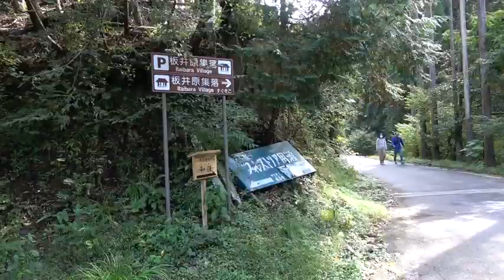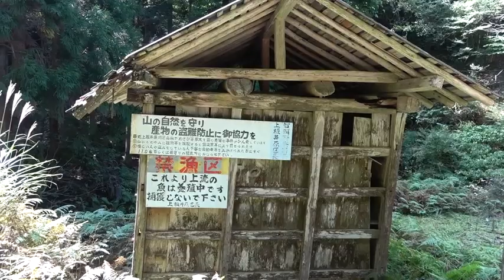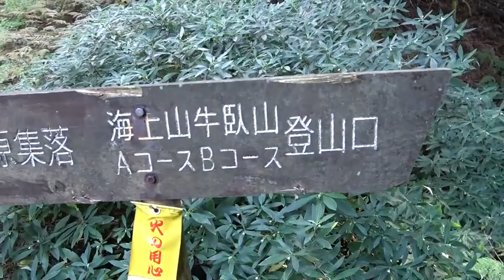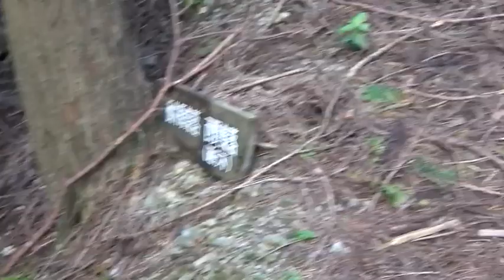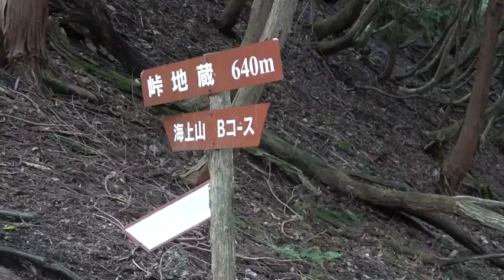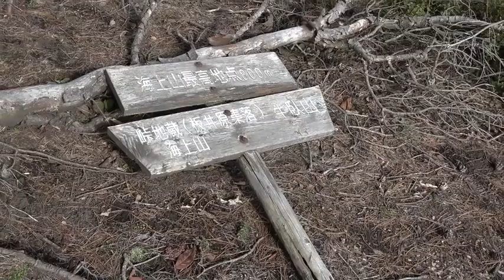板井原から海上山に登る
キャンプに出かけるチャンスがない間は、日帰りの山歩きを楽しむことにしています。今回はまだ登ったことがなかった海上山に、智頭町の板井原集落を経由して登ってきました。板井原集落は昭和30年代の山村風景が残る、ちょっとした観光地です。